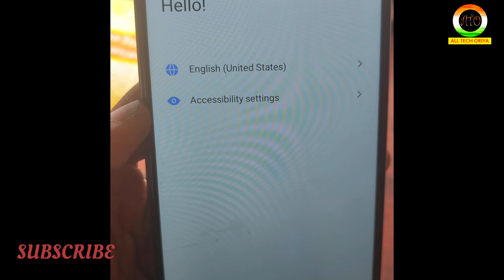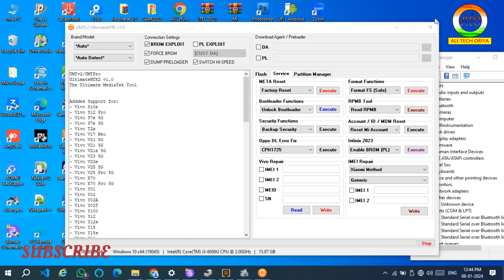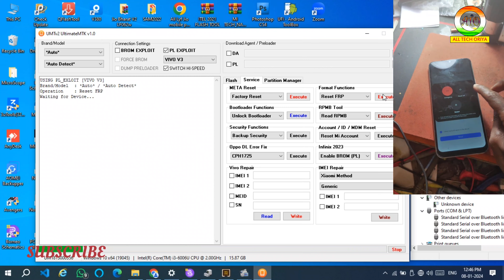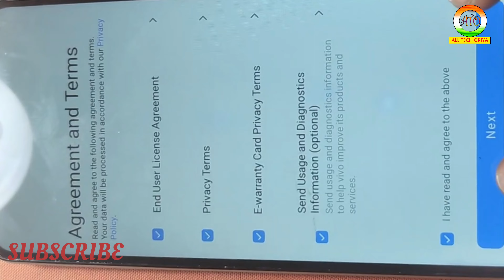Vivo Y02 FRP Unlock Android 12 By UMT Tool Last 2024